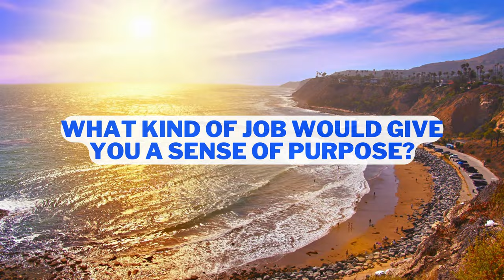Career Transition Coaching (26) - What is career fulfillment to you?